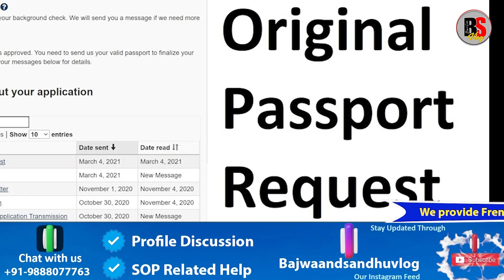IRCC Big Step For Canada Visa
IRCC Big Step For Canada Visa. ਕੈਨੇਡਾ ਵੀਜ਼ਾ ਸੰਬਧੀ ਆਈਆਰਸੀਸੀ ਦਾ ਵੱਡਾ ਕਦਮ

ਧੰਨਵਾਦ

Thanks
Canada Visa Trend
Canada News
Bajwa vlogs
Sandhu vlogs
Canada vlogs
IRCC Vlogs